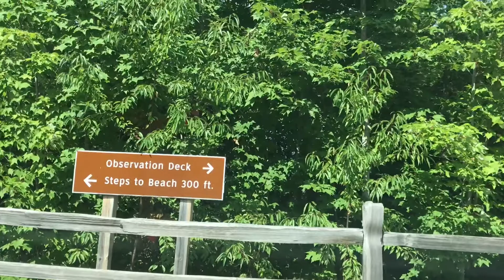Lake Superior vs Lake Michigan - Upper peninsula Michigan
Based on my view on both the grand lakes . I prefer Lake Superior since it’s clean and crystal clear water . Fist one was Lake Superior and the second one was Michigan.